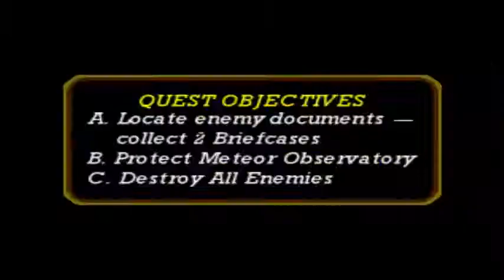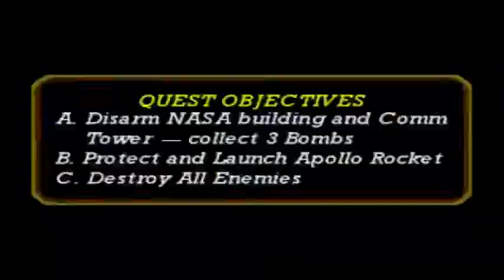Vigilante 8: 2nd Offense Longplay (Playstation)